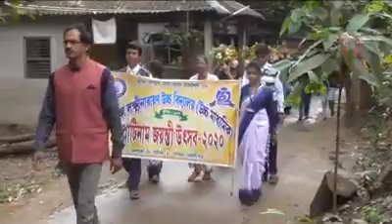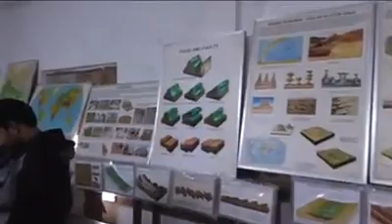Platina jubilee of mansuka l.n. high School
🧚Platinum jubilee of mansuka talent high school

💃Yaha har kadam kadam pe  ইহা হার কদম কদম পে

💃Floods break the bamboo deck bridge on the Jhumi river ঘাটালের ঝুমি নদীর জল বৃদ্ধিতে সাঁকোর ভাঙন (News)

💃Bristi pare tapur tupur paya diya sonar nupur বৃষ্টি পড়ে টাপুর টুপুর পায়ে দিয়ে সোনার নুপুর (dance)